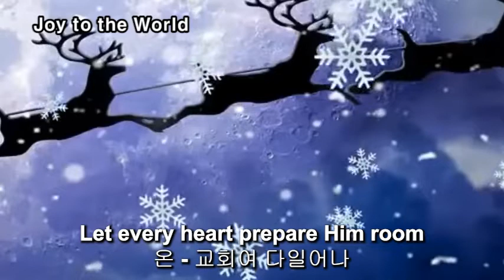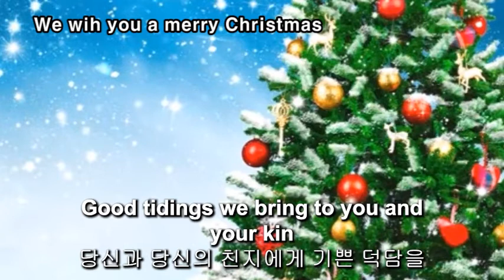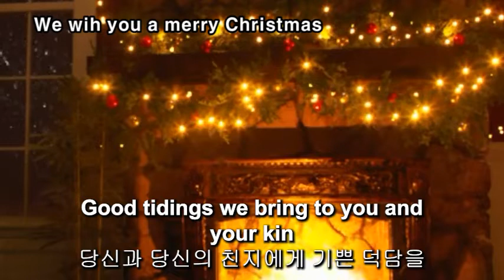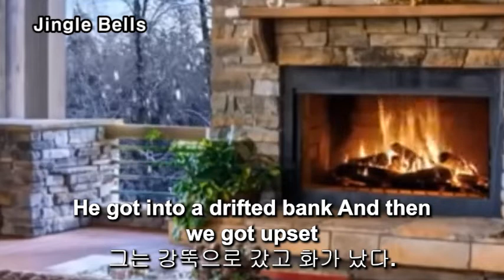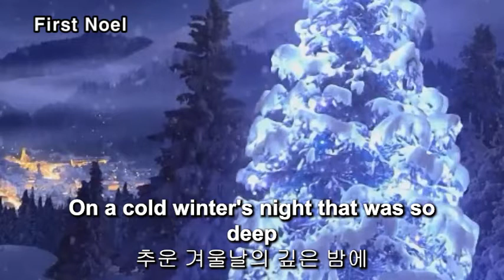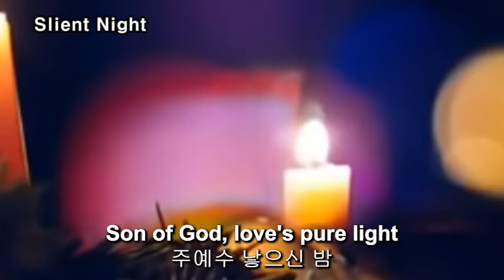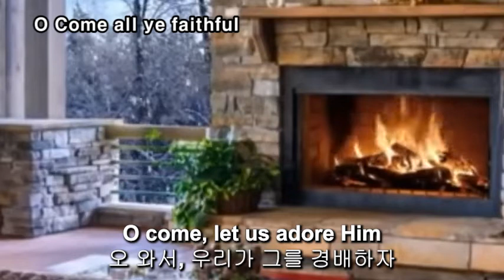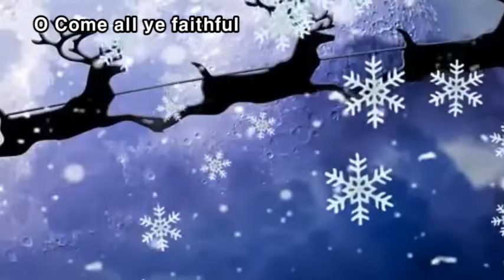2022 전국민 크리스마스 캐럴송 제4탄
2022 전국민 필수 크리스마스 캐럴송

Jingle Bells
징글벨, 징글벨
First Noel
처음 노엘(크리스마스)
Silent Night
고요한 밤

(English/Korean Subtile Version)
(영한자막 동시제공 Version)